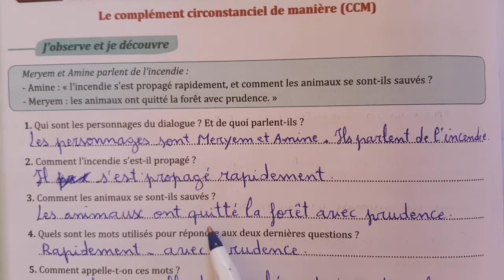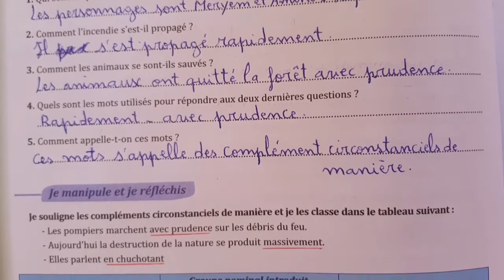parcours français 6eme année primaire page 146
Parcours français 6ème année p 146
parcours français
Parcours français 6ème année page 146
Page 146 parcours français 6ème année
Parcours 6éme année page 146
parcours français 6 p 146